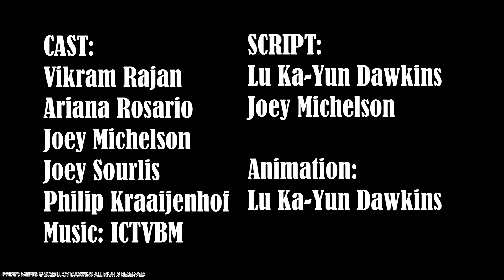KICKSTARTER - Prides Misfits Pilot Trailer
✨PRIDE'S MISFITS PILOT TRAILER/KICKSTARTER LAUNCH!✨

It is now the 16th in the UK meaning it is time for us to unveil our long awaited Kickstarter for our 12 min 2D animated pilot!